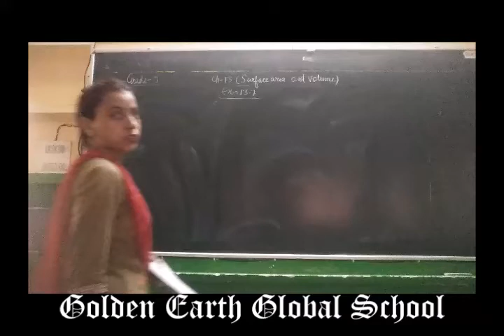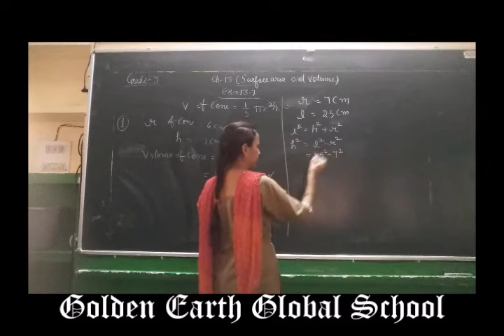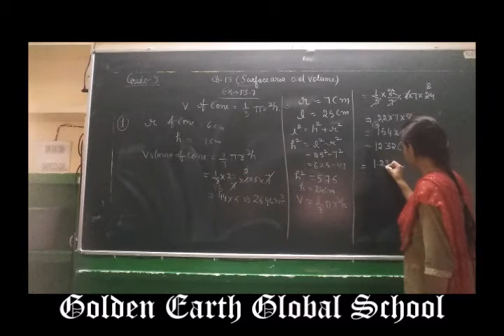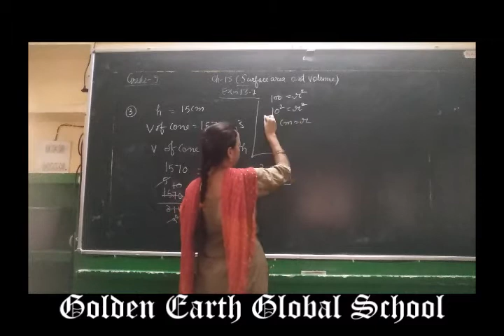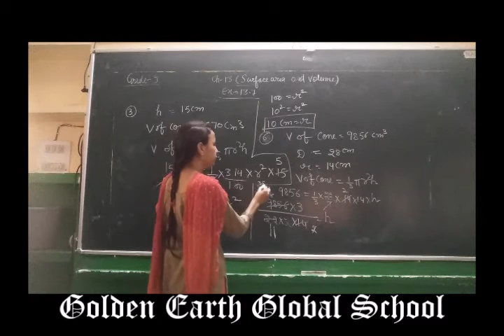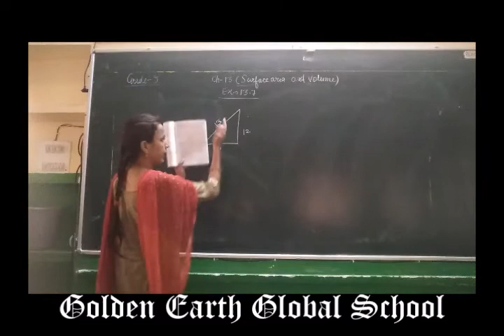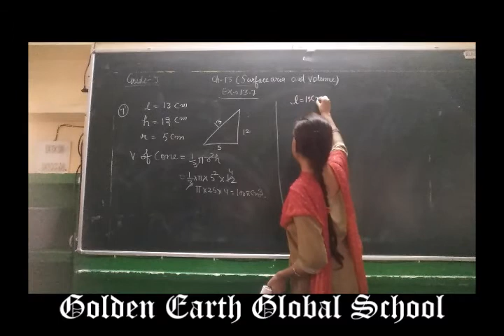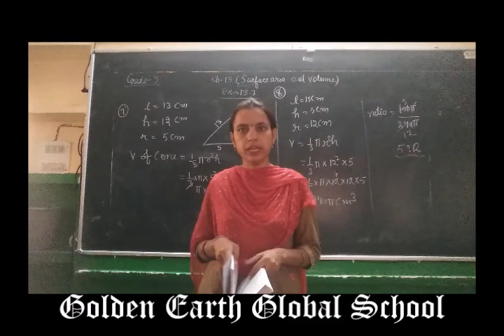Grade 9 |Maths |Ex 13.7| Golden Earth Global School, Sangrur